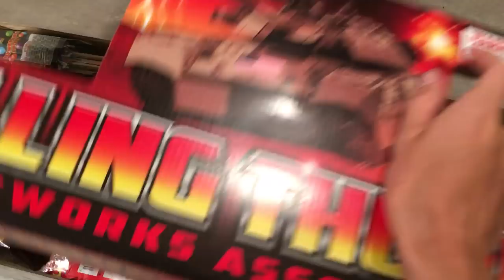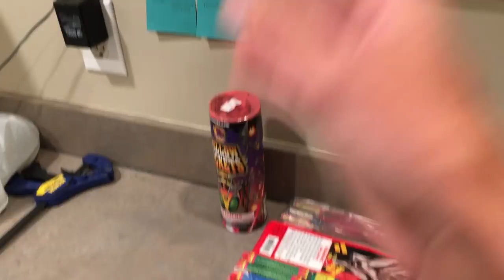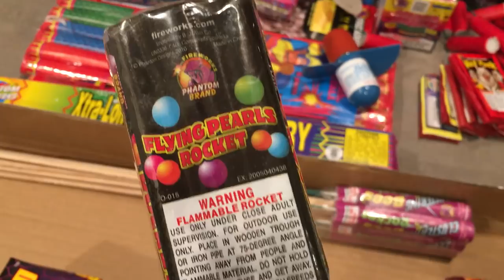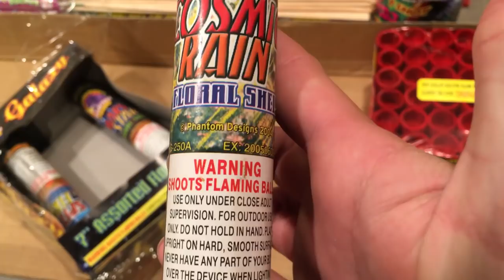Rolling Thunder Assortment unboxing 2018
Rolling thunder assortment by Phantom Fireworks unboxing.